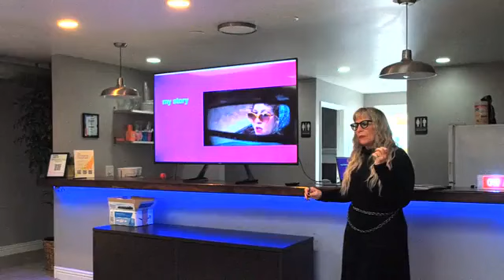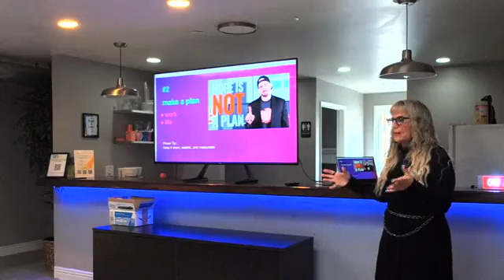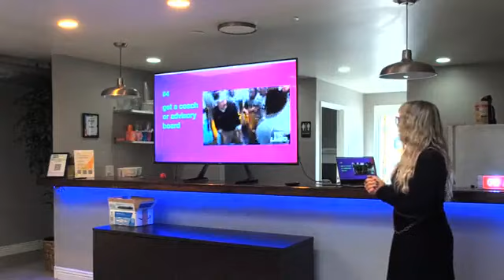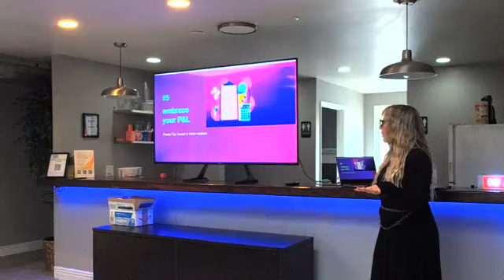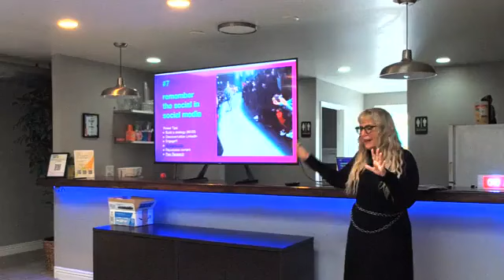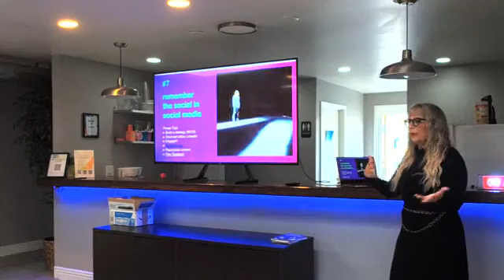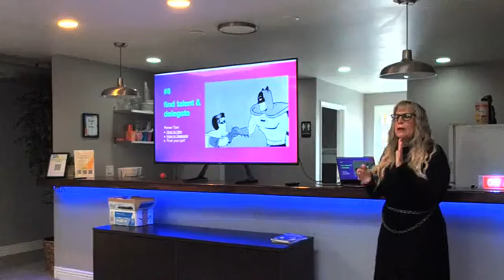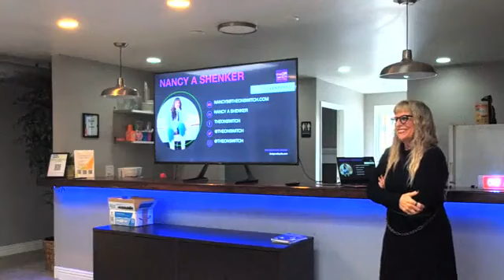Scottsdale Living - Workshop Wednesday featuring Nancy A. Shenker from theonswitch.com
Welcome to Scottsdale Living on youtube. Through our twice per month workshops we provide amazing, actionable training that you can access 24/7 or in person on the first and third Wednesday of each month.

Meet Nancy
Nancy A. Shenker, founder and CEO of theONswitch, has developed and honed her superpowers as a marketing leader through decades of experience and innovation.

As one of the field’s most experienced, pragmatic, and thorough strategists, she considers herself a “dual citizen” of both the traditional marketing world and the ever-evolving digital planet. Although she was trained as a classic brand marketer, she is fluent in all manner of social media marketing. Personally, she’s a Tweeter, a Linker, an Instagrammer, a Pinner, and a Facebook friend to legions.  Professionally, she knows how and where and when (and when not) to use social media as a powerful and essential marketing tool.

Nancy has held senior marketing positions at major brand companies – Citibank, MasterCard International, and Reed Exhibitions (current producers of ComicCon).  In both her corporate career and at theONswitch®, she has helped businesses, both small and large, launch, re-brand, and flourish.

Her experience and expertise span a wide range of industries, including retail, food, fashion, kids, education, health and wellness, packaged goods, real estate and shelter, marketing services, technology, service businesses, and the event industry.

Nancy is an award-winning content creator and writes for Forbes and Thrive Global.  She has been published and quoted in the New York Times, Crain’s New York, Businessweek, Enterpreneur.com, The Ladders, Inc., and other media.

She holds an AB in English and Psychology from the University of Michigan in Ann Arbor and a Graduate Diploma in Book Publishing from New York University. She also completed Kellogg’s Executive Communications program.

She loves to mentor young people in their careers. The mother of two grown daughters, she is also the author of  “Don’t Hook Up with the Dude in the Next Cube: 200+ Career Secrets for 20-Somethings,” Embrace the Machine (a book about AI and robotics), and the Publisher of sheBOOM, an award-winning community for women entrepreneurs. She is involved in several non-profits championing mentorship and education. She is the former President of the Chappaqua-Millwood Chamber of Commerce.

Her first entrepreneurial venture was selling hand-loomed multi-colored potholders door-to-door and running a comic book resale business with her brothers in 1964. She was named for Nancy Drew and Nancy Sinatra and possesses the curiosity, sleuthing powers, fearlessness, and go-go boots of her namesakes. Ask her what the “A” stands for and she’ll tell you (maybe).